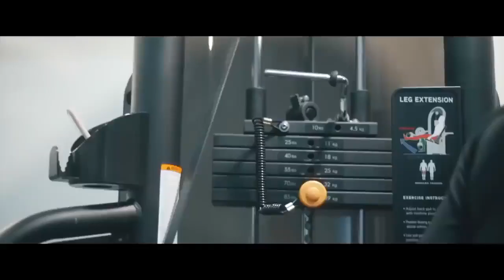МУЗЫКА ДЛЯ ТРЕНИРОВОК workout music музыка для спорта мотивация музыка для тренировок gym music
hugged everyone